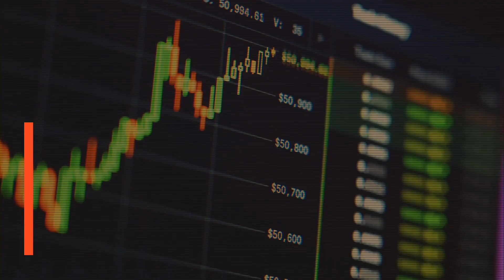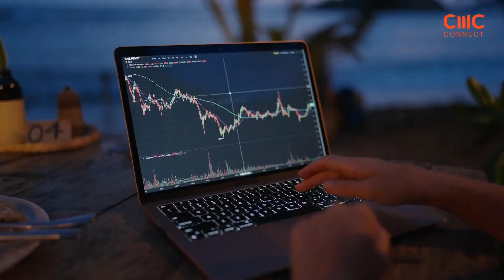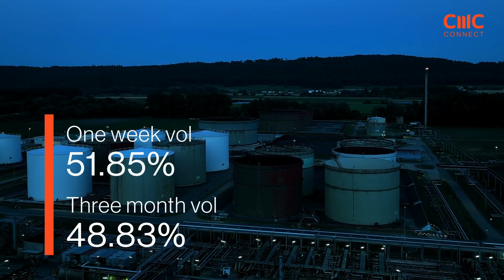Weekly Volatility Roundup - Week 45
Bumble was the stand out at the single stock level last week. The CEO announced her resignation ahead of earnings news, leaving many in the market to conclude that the outlook was less than positive. However, Q3 numbers came in ahead of expectations and although there are some concerns with the performance into the year end as consumers pull back in terms of discretionary spend, the stock has posted some impressive gains adding more than 12% since last Monday. One week vol stood at 150.47% against a three month reading of 77.91%.

Palladium prices have been active as concerns mount that demand is waning. The rising popularity of electric vehicles, plus traditional car makers switching to cheaper platinum for their catalytic converters is bolstering fears that a surplus of the metal will now be seen. Over the last week, the price of the underlying has slipped by more than 15% to well below $1000 per ounce, pushing volatility over the same period to 53.17%. That compares to a three month print of 39.87%.

Crypto activity has been elevated once again with confidence continuing to build that the SEC will approve ETFs for the asset class. Solana was the stand out in terms of price action, adding more than 40% against the US Dollar over the last week which was sufficient lift volatility to 111.69% against 75.86% for three months.

And Natural Gas traded down to a five week low amidst concern over milder weather being forecast for much of the US. The absence of any inventory data owing to technical updates also meant that traders were left to focus purely on these longer term demand forecasts when trying to establish fair value. As a result, one week volatility printed 51.85% against 48.83% for three months.